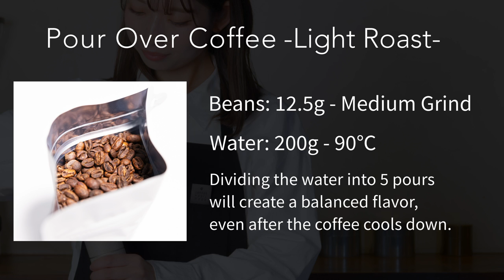How to Brew the Perfect Pour-Over Coffee (Light Roast)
☕ How to Make AeroPress Coffee

This video introduces the Hot Pour-Over Coffee techniques and brewing method that you can achieve amazing cup quality.
The recipe is from Head barista of KOFFEE MAMEYA -Kakeru- in Tokyo. Coach of Japan Barista Championship 2017 & 2019 Winners

【Recipe by】
Miki Takamasa （KOFFEE MAMEYA -Kakeru- ）

【Model】
Rani.

【Filming Location】
saladday coffee

Hario V60 Black

Amazon Music